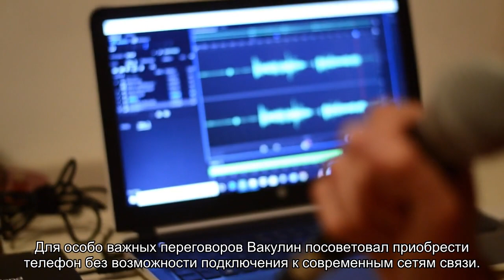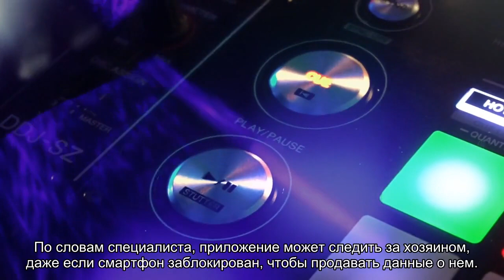Россиянам назвали способы запретить смартфону «подслушивать»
Эксперт по информационной и компьютерной безопасности Сергей Вакулин рассказал в интервью радио Sputnik, кому могут понадобиться записи разговоров и как защитить информацию. Он предупредил, что некоторые приложения могут записывать наши разговоры.